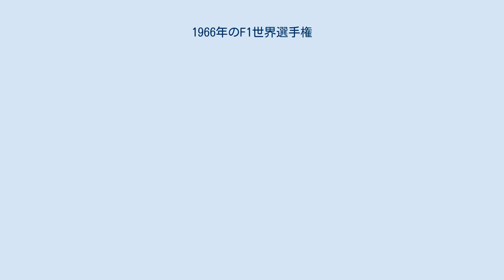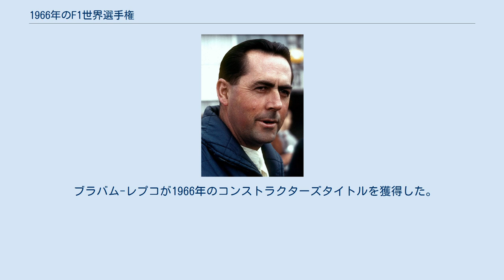1966年のF1世界選手権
1966年のF1世界選手権は、FIAフォーミュラ1世界選手権の第17回大会である。
1966年5月22日にモナコで開幕し、10月23日にメキシコで開催される最終戦まで、全9戦で争われた。
 1966年シーズンは3リッターカーによる最初のシーズンであり、昨シーズンに比べて最大排気量は倍増した。
イギリス系コンストラクターはクライマックスの撤退に従い、他のエンジンを探さなければならなくなった。
フェラーリは1961年のように周到な準備を行っているように思われたが、ジョン・サーティースはルマンでの予選でチームと衝突、その後チームを去りクーパーに加入した。
ジャック・ブラバムが3度目のタイトルを獲得したが、今回は自身のチームによるタイトル獲得であった。
ブルース・マクラーレンとダン・ガーニーはブラバムを見習って、自身で車両を製作、参戦した。
マクラーレンはフォードのインディアナポリスエンジンを3リットル以下に縮小したエンジン、ガーニーはウェズレイクに製作依頼したV型12気筒エンジンをそれぞれ用意した。
BRMとロータスはシーズンの大半で2リッターエンジンを使用した。
BRMの新しいH型16気筒エンジンは失敗作ではあったが、ジム・クラークのロータスはこのエンジンを搭載しアメリカ・グランプリで優勝した。
新たなレギュレーションが導入され、レース距離の90%未満しか走行できなかった車両は非完走扱いとされ、トップ6に入賞してもポイントが与えられなかった。
 ポイントは1位から順に6位まで 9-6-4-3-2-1 が与えられた。
ベスト5戦がポイントランキングに数えられた。
 オーストラリア人レーサーのジャック・ブラバムが1966年のタイトルを獲得した。
 ブラバム-レプコが1966年のコンストラクターズタイトルを獲得した。
 フェラーリは2位となった。
各コンストラクターとも最上位の車両にポイントが与えられた。